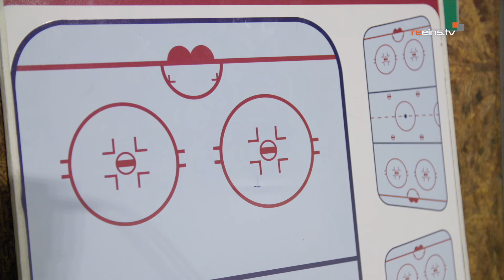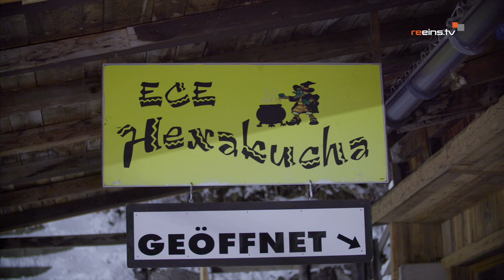EC Ehrwald - Die Jahresbilanz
Nach 6 Jahren Spielgemeinschaft mit dem Imster EC gehen die Vereine wieder getrennte Wege.
Wir haben uns im altehrwürdigen Gaisbachstadion mit den Verantwortlichen der Ehrwalder getroffen und Bilanz gezogen. Sportlich, infrastrukturell, aber auch der Nachwuchs kommt nicht zu kurz.

👉 Herbert Kerber - Obmann EC Ehrwald
👉 Peter Gabriel - Sportlicher Leiter EC Ehrwald
👉 Dominik Guem - Nachwuchsleiter EC Ehrwald

𝓻𝓮𝓮𝓲𝓷𝓼.𝓽𝓿